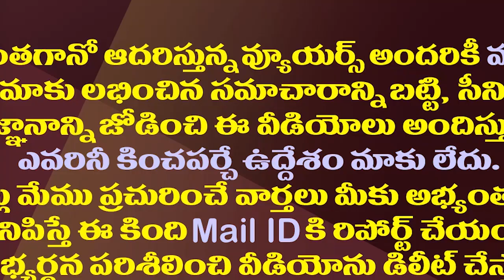కన్నా లక్ష్మీనారాయణ టీడీపీలో చేరడానికి పవన్ కారణమా?| Is Pawan The Reason Why Kanna Joined TDP?